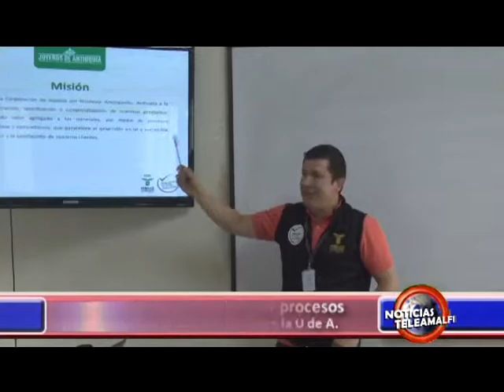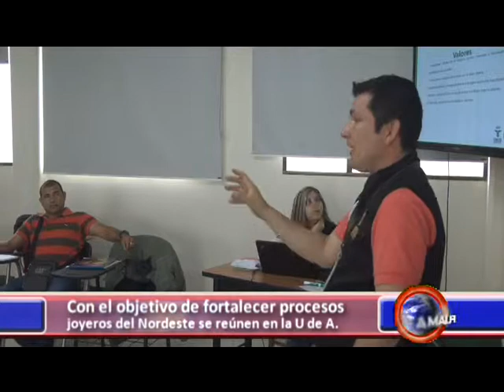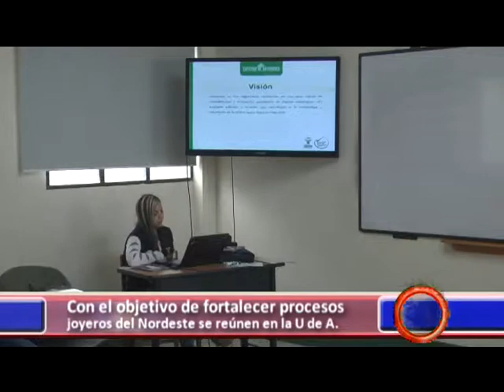Proyecto Joyeros de Antioquia (Noticias Teleamalfi)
Fenalco Antioquia y la Gobernación realizan juntos el Proyecto de fortalecimiento a los Joyeros del departamento.